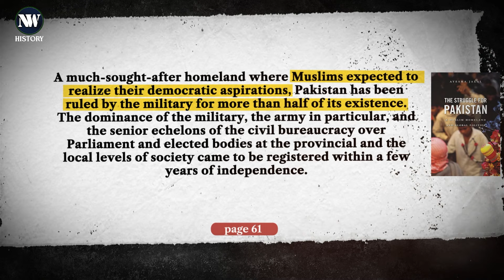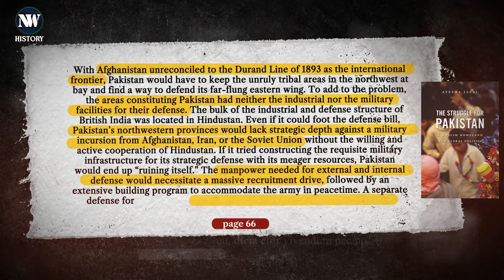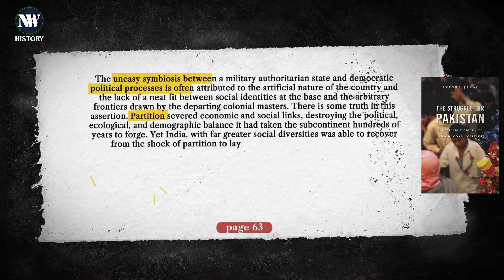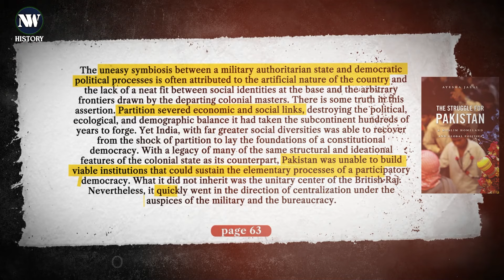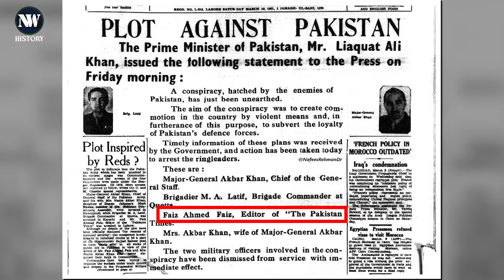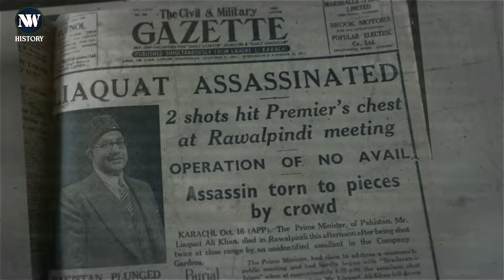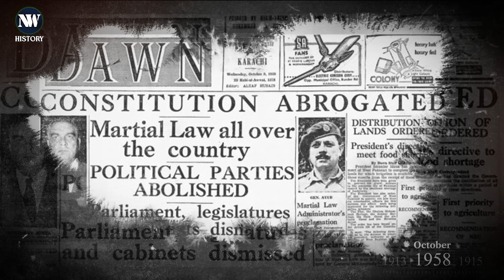Pakistan's Turn Towards Military Authoritarianism | Ep. 5 | Struggle for Pakistan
Pakistan's military has played a pivotal role in the nation's history, capitalizing on internal power struggles in the country's early years to weaken democratic impulses. The assassination of Prime Minister Liaquat Ali Khan, and the mysterious deaths of contenders for the role of Army Chief paved the way for military ascendancy, with General Ayub Khan taking the reins of power in 1958.

Pakistan has never fully recovered from its descent into military dominance. The centralization of authority and deliberate engineering of Pakistan's political landscape set a future precedent that ultimately contributed to Pakistan's dismemberment in 1971.